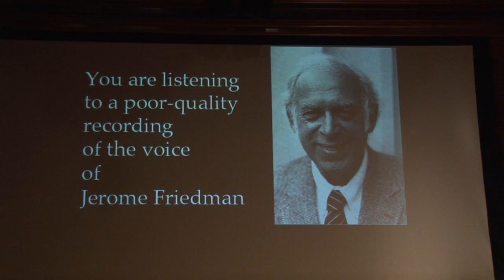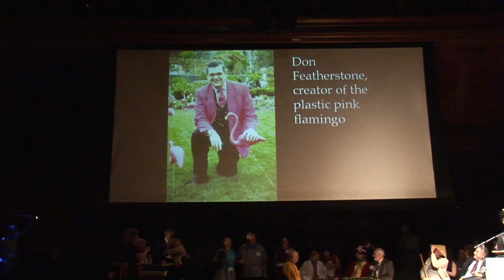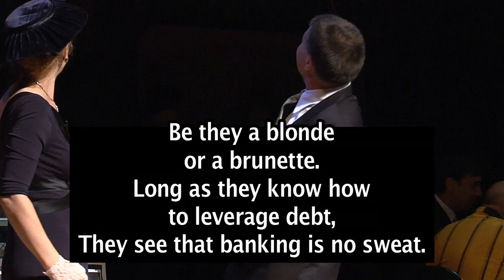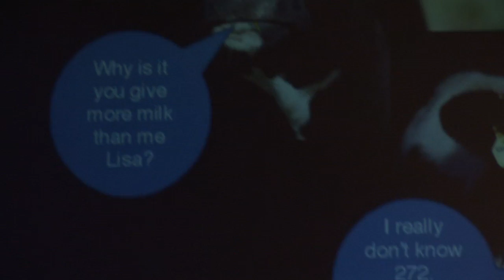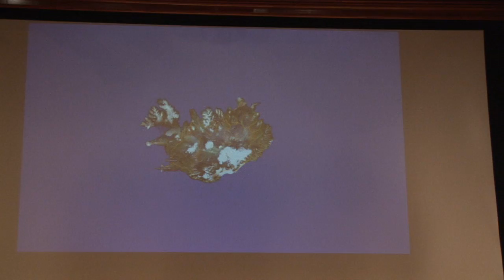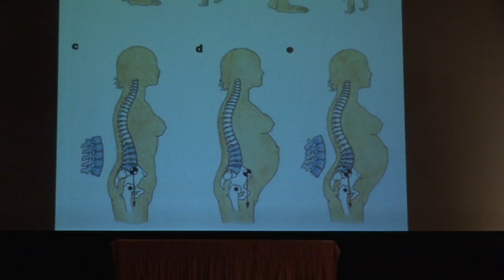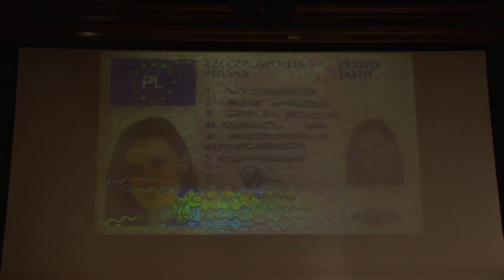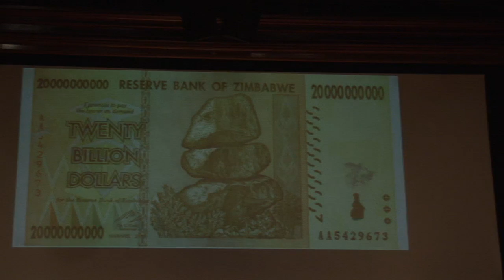The 19th First Annual Ig Nobel Prize Ceremony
The 2009 Ig Nobel Prize Ceremony took place on Thursday, October 1st at Sanders Theater, Harvard University, Cambridge, Massachusetts.
Ten (10) prizes were awarded. The winners have all done something
that first makes people LAUGH and then makes them THINK.